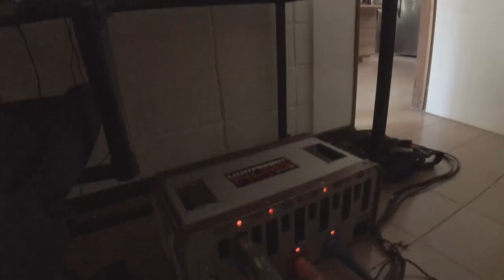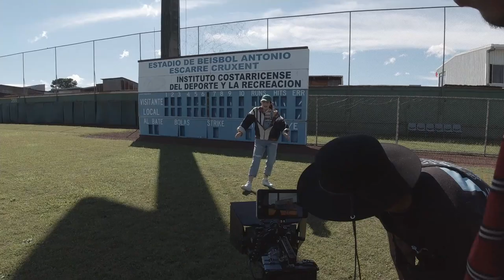Rodando Videoclip PARA MI GENTE / Detrás de cámaras / NAKURY & BARZO /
Videoclip

Cámara
BMPCC 4K

Cámara Rig

Ópticas
Sigma 18-35mm f/1.8 DC HSM Art Lens for Canon EF

Filtros
Pro Mist 1/2

Monitor
SmallHD 702 Bright On-Camera Monitor

Cualquier duda la dejan aca en los comentarios.